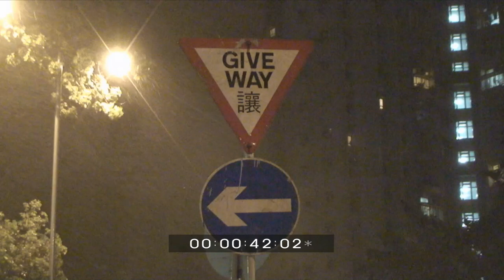Typhoon Molave Extreme Weather Stock Footage Screener HDV 1440x1080 50i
or email James (at) EarthUncut (dot) TV

Typhoon Molave Extreme Weather Stock Footage Screener HDV 1440x1080 50i. Typhoon / hurricane stock footage screener of typhoon Molave smashing into Hong Kong in July 2009 with extreme winds and torrential rain.

Please feel free to embed video using Youtube code, no unauthorised downloading or ripping. Copyright Earth Uncut TV.